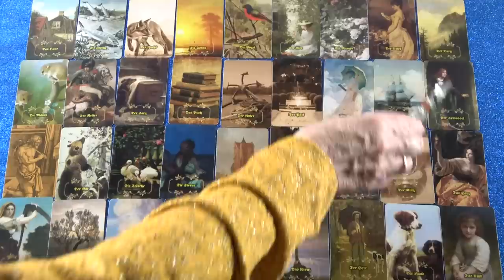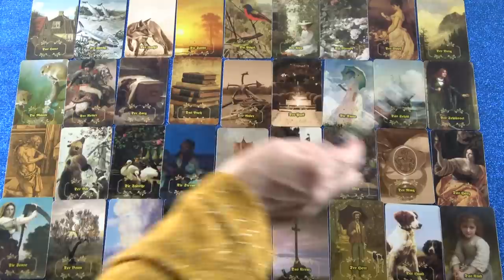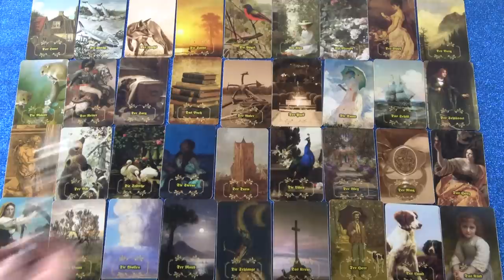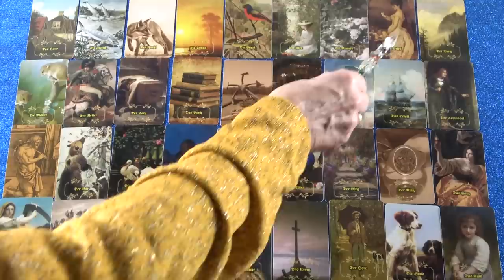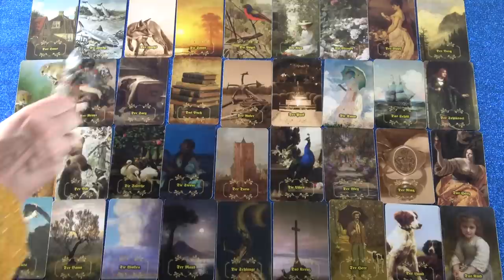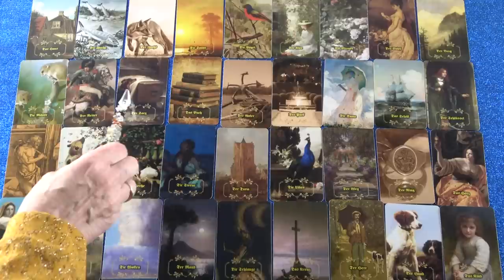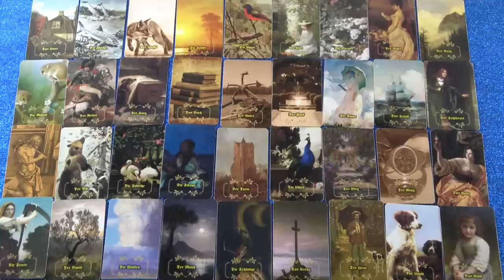Első titkos éjszaka, a szellemek éjszakája - December 25